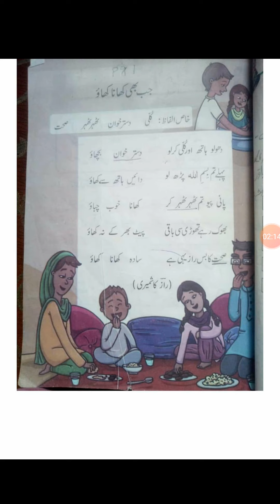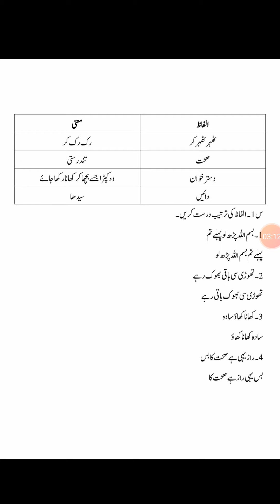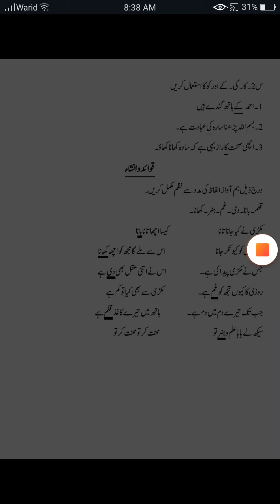Class 2 Urdu week 5 Ref:234